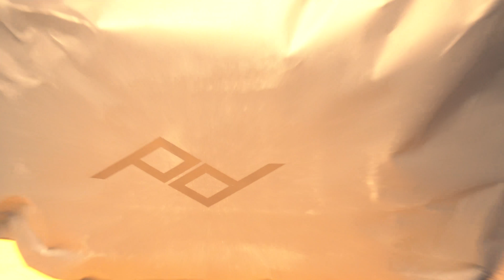A Dad's review of the Peak Design's Everyday Backpack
An unboxing and review of the Everyday Backpack by Peak Design.  A review of how I use the Everyday Backpack as a dad of a 10 year old, 2 year old, and baby twins.